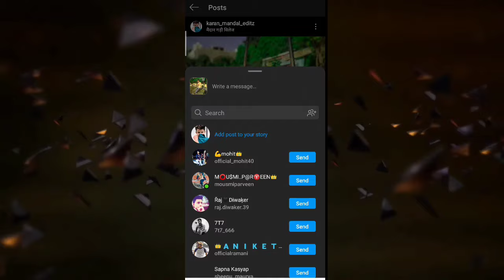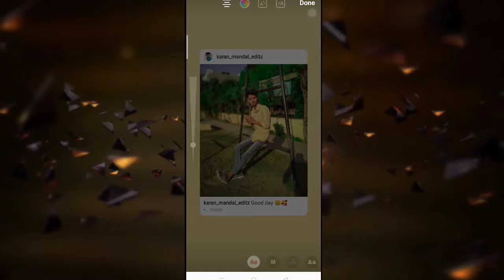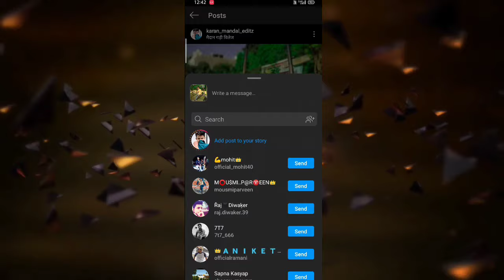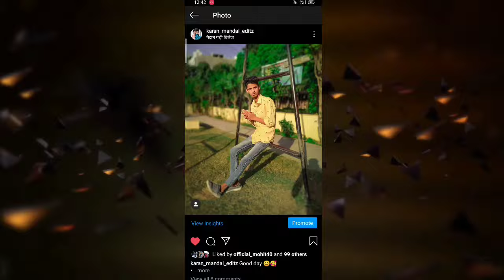How to set Instagram story like professional